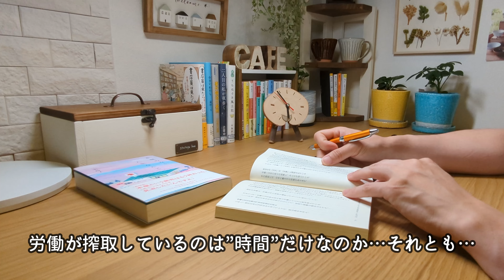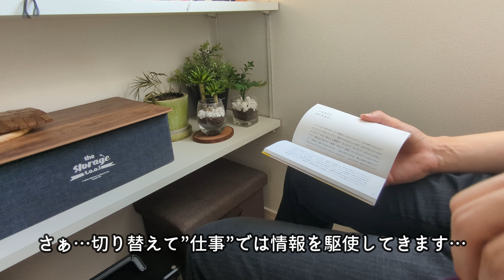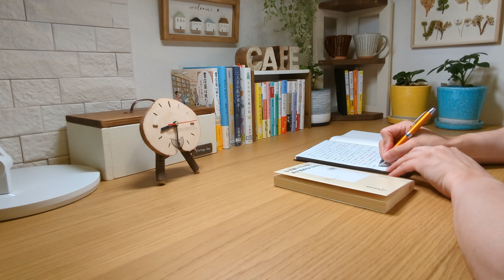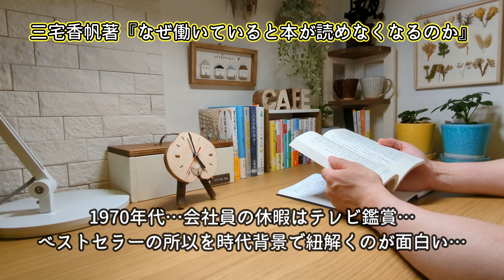【本好きvlog#45】1日12時間働いても本を読みたい/三宅香帆『なぜ働いていると本が読めなくなるのか』/辻堂ゆめ『二人目の私が夜歩く』/中島京子『うらはぐさ風土記』/本と珈琲のある暮らし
なぜ働いていると本が読めなくなるのか？三宅香帆さんの本が話題になっています…
長時間労働が読書時間を捻出できなくなっている理由なんでしょうか？他にも理由はありそう…
今回はそんなことを考えながら動画を作ってみました…ちょっと動画の時間が長くなったので…明日と二回に分けて配信させて頂きます。

気忙しい世の中ですが…読書を楽しむ時間を大切にしたいと思います。

『本と珈琲のある暮らし』をテーマに読書vlogを配信しているやわつむりです。
《動画配信日》
　毎週日曜日１９時００分に配信…
毎週１本の配信を基本としていますが…時は週に２本を配信することがあります。

《動画のコンセプト》
　動画は本好きの私が日々読書をしているVlogとなります。
　珈琲のそばに本、読書を主体に彩りある暮らしを送り、ていねいな毎日を楽しみたい…
　本と愉しく向き合っている姿をYouTubeにて令和4年2月よりお届けしています
〇皆様と共に読書を・・・
　「本の話を周りの人とする機会が減ってしまった…」そんな声がよく聴こえてきます。活字離れと言われて久しく…街の本屋さんだけでなく、大型書店も閉店してしまう悲しい現実があります。
　　　　　　　　　　　　「こんなに読書って素晴らしいのに…」
　読書を愉しむ輪を拡げていきたい…皆さんと一緒に読書を愉しみたいという想いから動画配信がスタートしました…
　その輪が徐々に拡がっています…まだまだ微力ですが…これからも読書を愉しみ…「本」が持つ魅力をお届けしたいと思います。

本好きの方は良ければグッとボタンを押して頂き…応援して頂けると嬉しいです。皆さんと本のお話が出来ることを愉しみにしています。